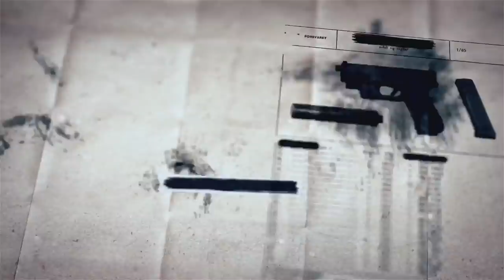我做了 一個SCP遊戲